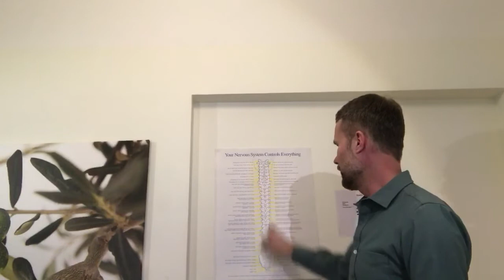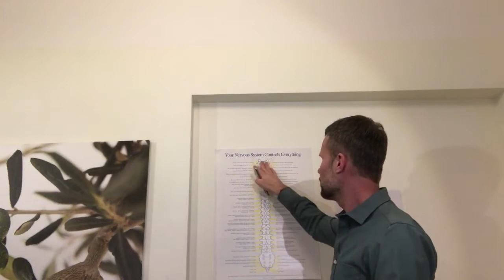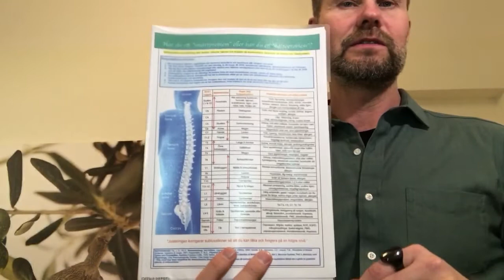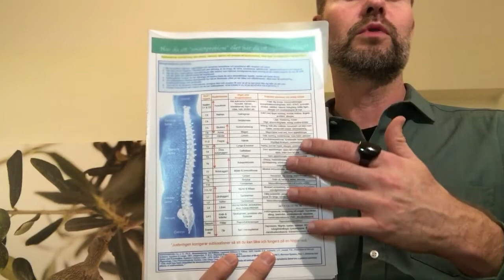Har du ett ”smärtproblem” eller har du ett ”hälsoproblem”?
Läs mer på där du kan ladda ner möjliga relationer mellan ryggradens funktion och övriga kroppens funktion.

Video av Kiropraktor Martin Fransson på Welledge i Gamla stan Stockholm

Kiropraktik av legitimerade Kiropraktorer i Gamla stan Stockholm

Welledge
Adress: Kornhamnstorg 6, Gamla stan, 111 27 Stockholm